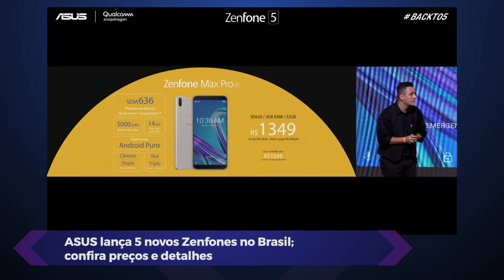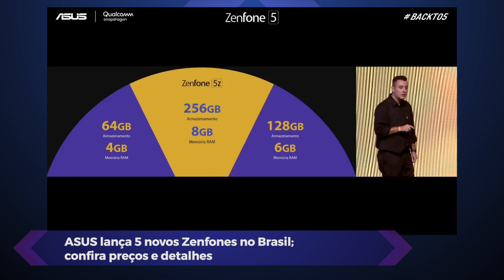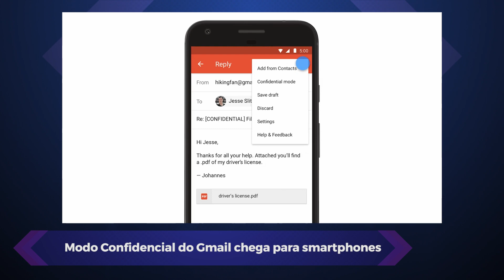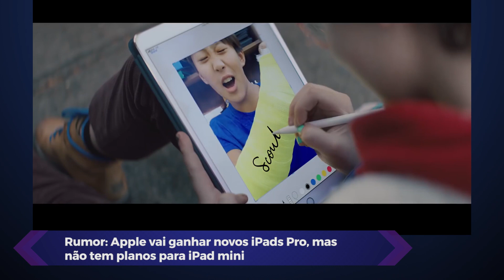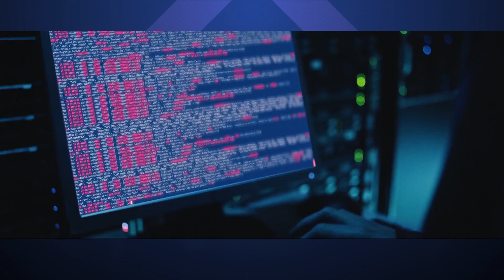PUBG Mobile bombando, Gmail privado, baterias mais rápidas e mais - Hoje no TecMundo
Links e tempos das notícias estão no comentário fixado.

CRÉDITOS
Texto: Nilton Kleina
Narração: Nilton Kleina
Imagens: Danilo Salsa Boros
Edição de vídeo: Danilo Salsa Boros
Motion Graphics: Gustavo Silva
Arte da thumb: Silmara Slobodzian